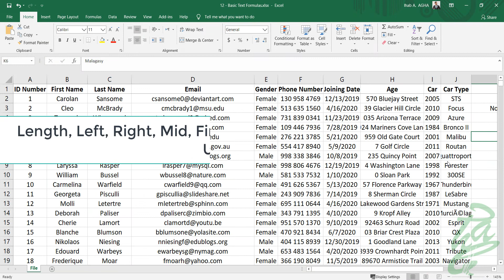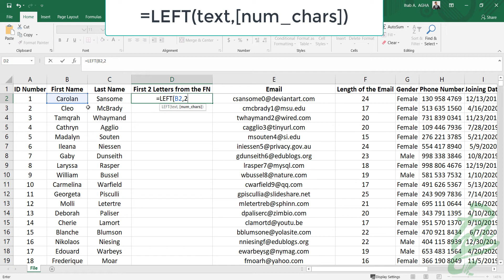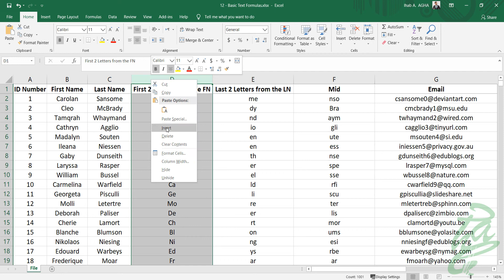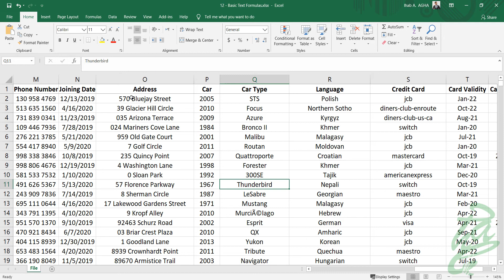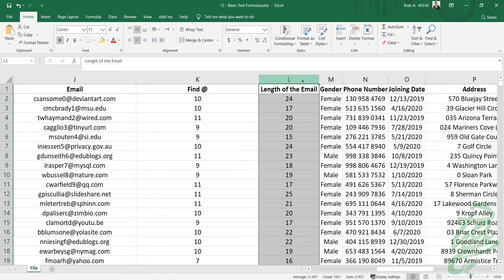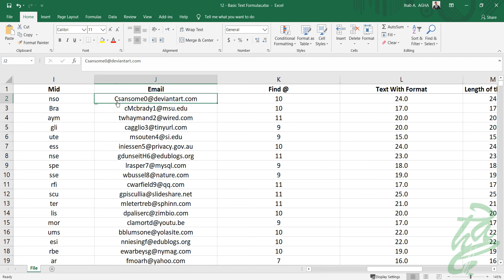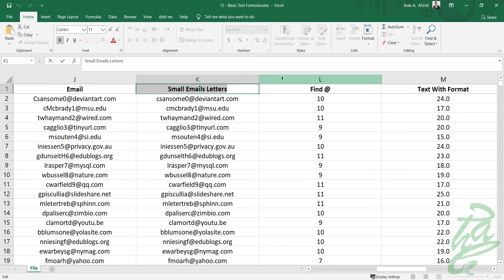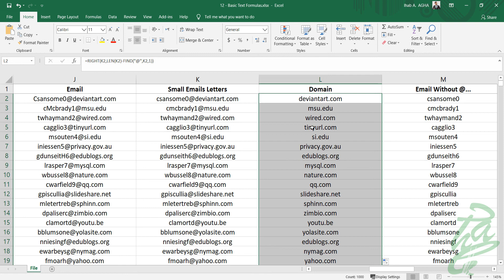IACS200: 14 - Basic Text Formulas (Arabic)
This video illustrates how to use basic text formulas in Excel:

- LEN
- Left
- Right
- Mid
- Find
- Concatenate
- Replace
- Value
- Text
- Upper
- Lower